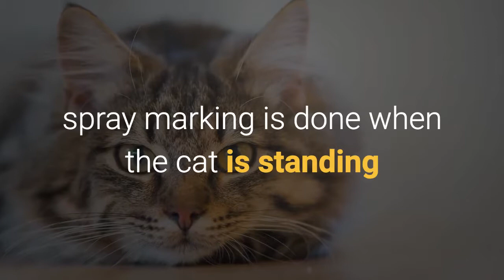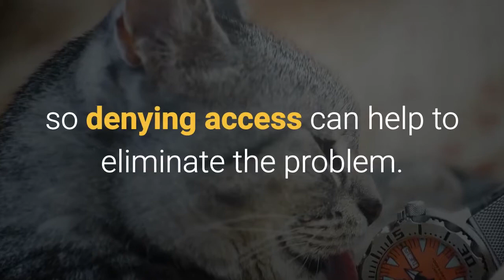Cat peeing everywhere - Is your cat marking your home?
The smell of ordinary cat urine is strong enough, but when a cat spray marks, the odor will be even more overpowering and unpleasant. Unlike urination, which does leave a message for other cats to an extent, spray marking is more like a billboard with lights. The whole reason for marking is to inform other cats of a particular cat's presence. And, while urine is simply the waste that has been filtered out by the kidneys, marking includes other bodily chemicals with information about sex, health, and undoubtedly other important cat messages.

Unlike normal urination, which is made by the cat squatting down, spray marking is done when the cat is standing and the deposit will be made on a vertical surface such as a door frame or the front of a sofa or chair. The cat will back up to the chosen area, and wiggle its tail as it delivers the spray behind it. The volume of the spray is much less than is produced when the cat urinates.

Stopping Spray Marking.

While some female cats will spray mark, the main culprits are intact males. Spray marking is used not only to deliver some information about the sprayer, but also to mark territory, which is especially important in the wild where hunting grounds must be protected. This behavior is also much more common in homes where there are several cats, and an order of dominance constantly needs to be established. However, there are steps you can take to minimize the chances of spray marking.

1. If you have a multi-cat household, provide several litter boxes, rather than just one, there should be a box for each cat, and a spare.

2. All litter boxes should be kept completely clean. Feces and clumps of urine-soaked litter should be removed daily and the litter changed completely once a week.

3. Block off the area being spray marked. The cat will usually return to the same spot periodically to 'renew' the fragrance, so denying access can help to eliminate the problem.

4. Use an enzyme cleaner to remove the spray. You may have to apply it several times to remove all the smell.

5. Neutering both toms and tabbies can help to stop spraying behavior.

Stress can also trigger spray marking, so address any issues that may be making your cat, or cats, nervous.

And if you are looking for advanced cat training tips, I recommend you click the link in the description, And if you like this video, please give it a thumbs up and subscribe and share it with your friends on Facebook and Twitter and Google Plus.